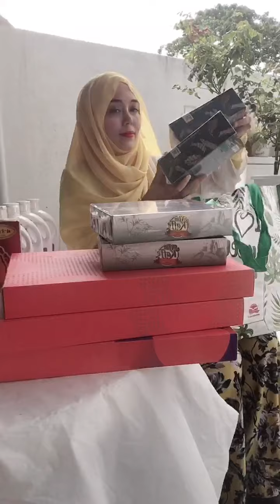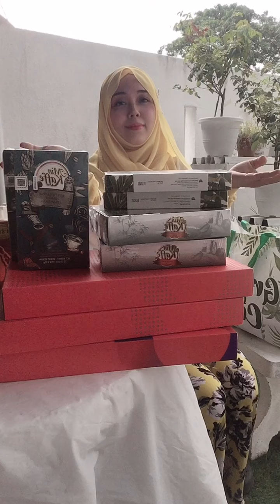Therapant Theravest Murah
Kita share apa yang suami bawa untuk hari closing oktober 2021